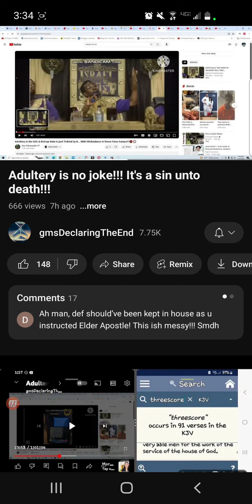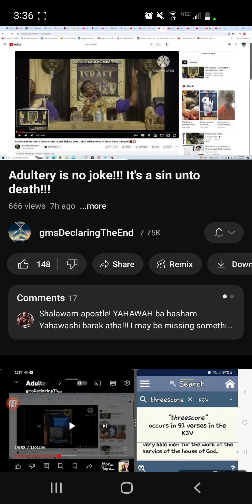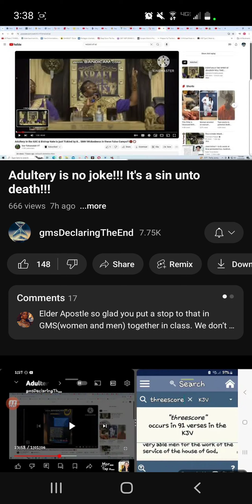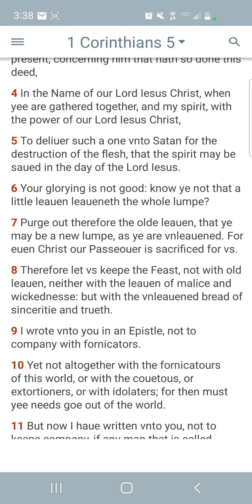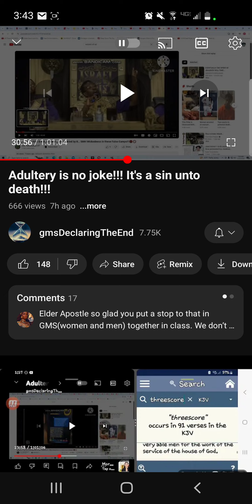IUIC: Your Glorying Is Not Good. (Get Your House In Order)